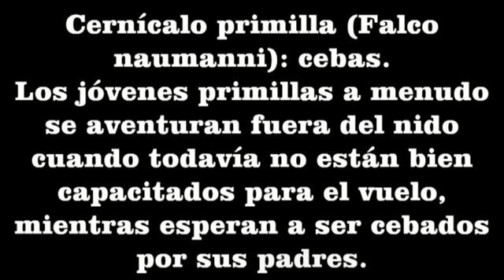CEBA POLLO PRIMILLA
Los pollos del cernícalo primilla a menudo comienzan a deambular fuera del nido cuando todavía no están preparados para volar, mientras esperan a ser cebados por sus padres. Más información en mi blog sobre esta especie: